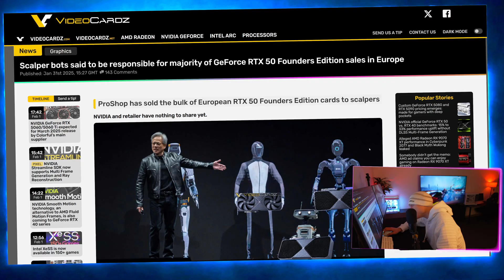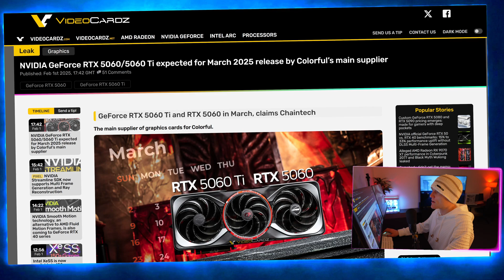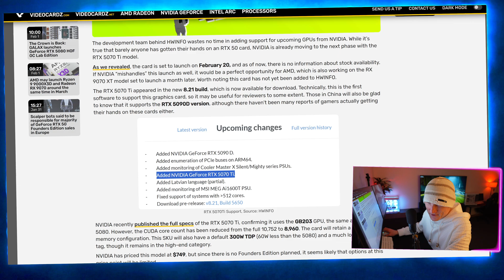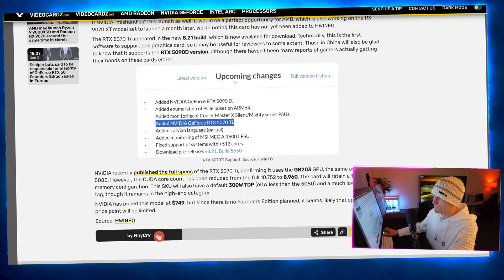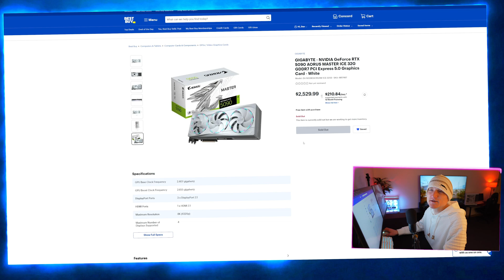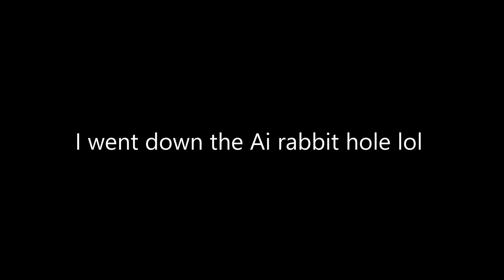NVIDIA RTX apocalypse... 😳 RIP 5090 5080 & 5070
Scalper Bots Dominate GeForce RTX 50 Founders Edition Sales in Europe

Recent reports indicate that scalper bots have significantly impacted the availability of NVIDIA's GeForce RTX 50 Founders Edition graphics cards in Europe. These automated programs purchase large quantities of GPUs upon release, leading to immediate stock shortages for genuine consumers. The scarcity not only frustrates potential buyers but also inflates secondary market prices, making it challenging for enthusiasts to acquire these high-demand components at reasonable prices. The prevalence of scalper bots underscores the need for retailers and manufacturers to implement more robust anti-bot measures to ensure fair distribution.

NVIDIA GeForce RTX 5060 and 5060 Ti Anticipated for March 2025 Release

Industry sources suggest that NVIDIA plans to launch the GeForce RTX 5060 and 5060 Ti graphics cards in March 2025. These mid-range GPUs are expected to offer improved performance and efficiency, catering to gamers and professionals seeking a balance between cost and capability. The anticipated release aims to strengthen NVIDIA's position in the competitive graphics card market, providing consumers with more options in the mid-tier segment.

HWiNFO Adds Support for GeForce RTX 5070 Ti, Omits RTX 5070

The latest update from hardware monitoring tool HWiNFO includes support for NVIDIA's upcoming GeForce RTX 5070 Ti graphics card. Notably, the standard RTX 5070 is absent from this update, leading to speculation about its development status or potential delays. The inclusion of the RTX 5070 Ti suggests an imminent release, while the omission of the RTX 5070 raises questions about NVIDIA's product lineup strategy in the near future.

AMD's RX 9070 Poised to Challenge NVIDIA's RTX 5070

Analyses indicate that AMD's forthcoming RX 9070 graphics card could outperform NVIDIA's RTX 5070 series. Based on internal benchmarks and performance estimates, the RX 9070 XT variant is projected to surpass the RTX 5070 Ti by approximately 15% and approach the performance levels of the higher-end RTX 5080. However, concerns have been raised about AMD's pricing strategy. To effectively compete, AMD must adopt aggressive pricing to attract consumers and capitalize on the RX 9070's performance advantages. The success of the RX 9070 will largely depend on AMD's ability to position it as a cost-effective alternative to NVIDIA's offerings.